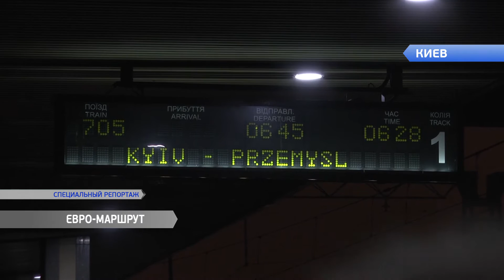Гончаренко поздравил первых пассажиров европейского экспресса «Киев-Перемышль»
Евро-маршрут. "Укрзалізниця" открыла новый железнодорожный рейс на территорию Европейского союза. Первых пассажиров международного экспресса сообщением Киев-Перемышль торжественно встречала инициативная депутатская группа фракции БПП во главе с народным депутатом Алексеем Гончаренко.